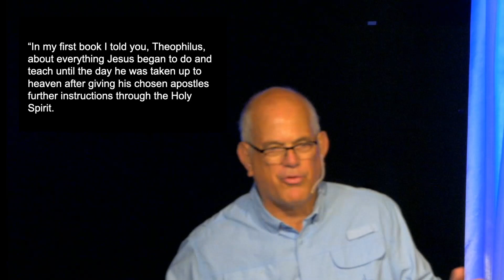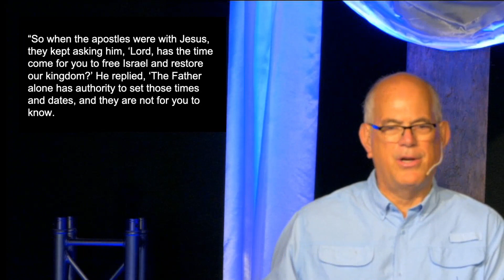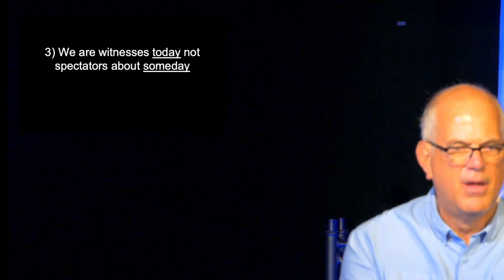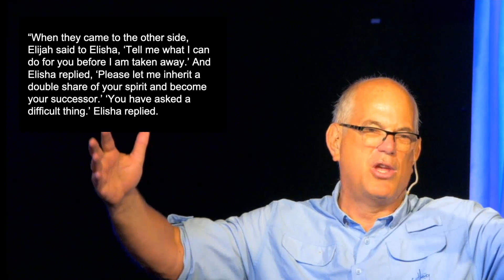The Ascension of Jesus and why it matters